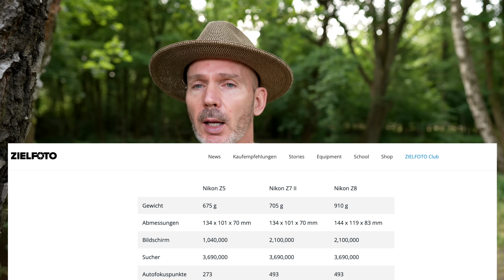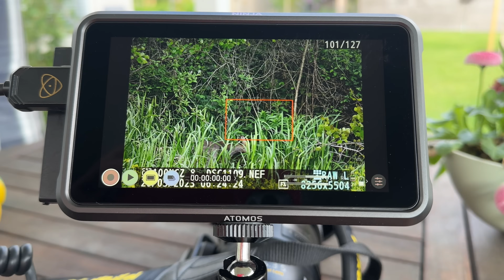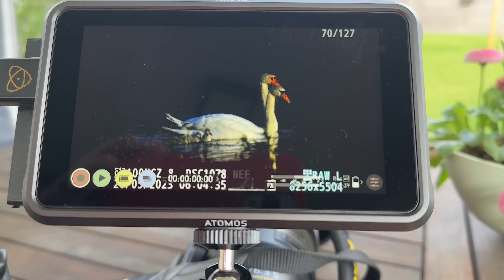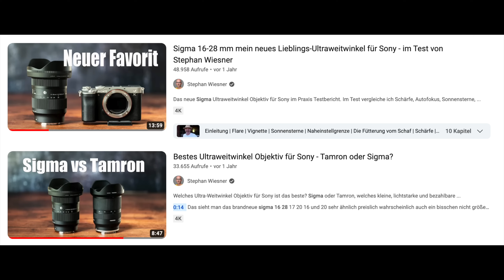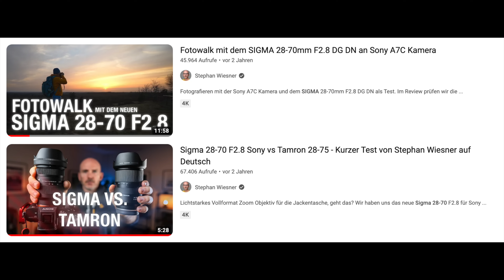Test Nikon Z8 Kamera - Perfekter Allrounder?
Ist der Autofokus der Nikon Z8 Kamera für die Tierfotografie gut genug? Für wen ist die neue Top-Kamera von Nikon ideal und warum ist die Z7 evtl. die bessere Wahl? All das im Testbericht von Stephan Wiesner.
* Kauf die Nikon Z8 Kamera mit Code wiesner-vorteil und bekomme einen Preisvorteil und ein Gratis Einschlagtuch

Hier geht es zu unserem Zweitkanal: @wiesnertestet9477

Unsere Ausrüstung:

00:00 Intro
00:47 Haptik und Gehäuse
04:53 Die Gießkanne prüft auf Wetterfest
06:32 Autofokus Nikon Z8 Kamera
12:25 Praxis
19:33 Fazit